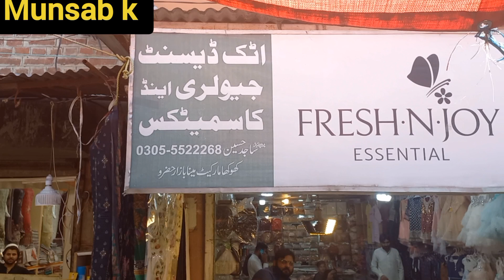Meena Bazar Hazro Attock Pakistan